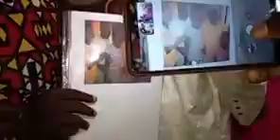Congratulations to the two sisters from SpainThey have donated 10 euros to United democratic party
Congratulations to the two sisters from Spain
They have donated 10 euros to United democratic partyJoin this channel to ge